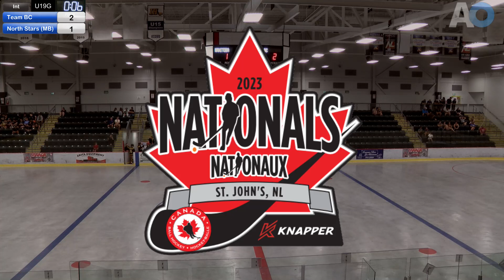(U19G) - Semi Final "A": Team BC vs Manitoba North Stars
From the CBS Arena in Conception Bay South, NL